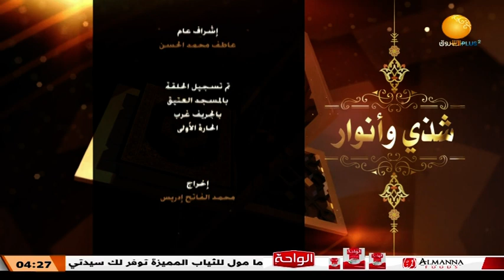شذى وأنوار ــ تفسير سورة يوسف ــ الجزء الثاني ــ مع الشيخ مازن عدنان المعراوي ـ 2 رمضان 1444هـ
الشروق_ الفضائية
Ashorooq Tv
ـــــــــــــــــــــــــــــــــــــــــــــــــــــــــــــ